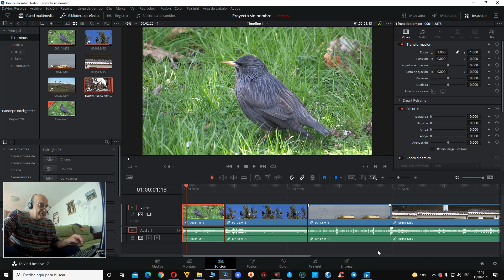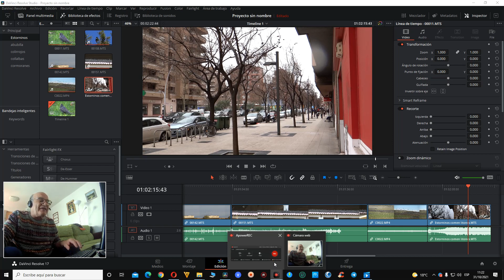Aves de España. El Estornino.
Aquí conoceremos cosas de los estorninos que antes no las habíamos visto.